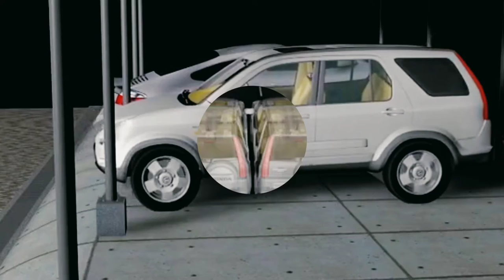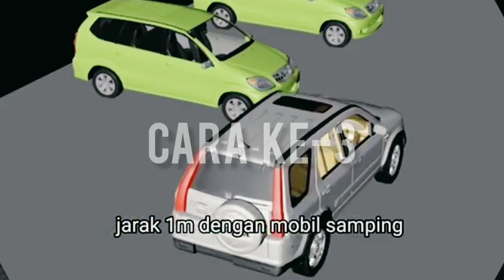Cara Parkir Mobil